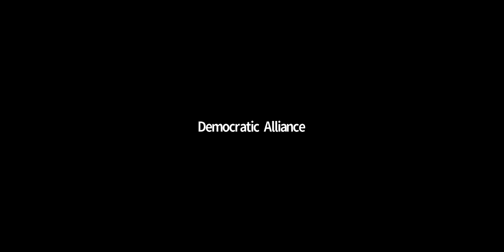South Africa in Crisis: In discussion with John Steenhuisen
In this webinar, DA Leader, John Steenhuisen will brief South Africans abroad on the latest insights and news about the crisis unfolding in the country, after spending the week with communities protecting themselves on the frontlines. How did we get here, and can South Africa be saved?

Your donation will go towards our efforts to bring the perpetrators to justice; to provide a real alternative for voters in this election, so that we can implement the deep economic reforms needed to prevent this from happening again.